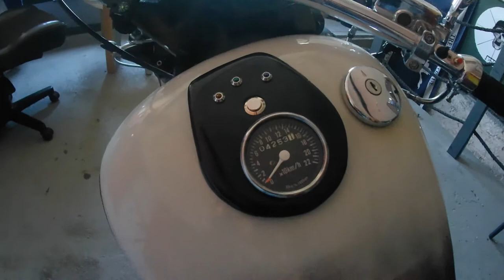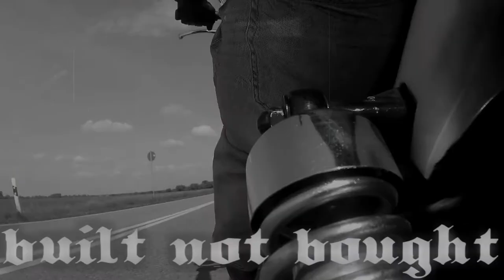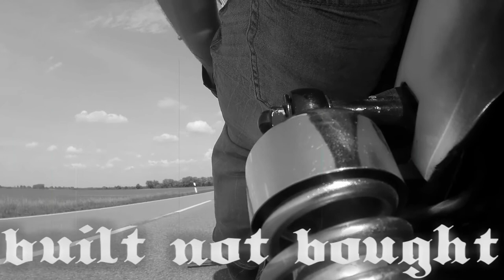Mein Bike - LS21 | Rideouts #1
In der ersten Folge stelle Ich euch mal meine Suzuki vor.